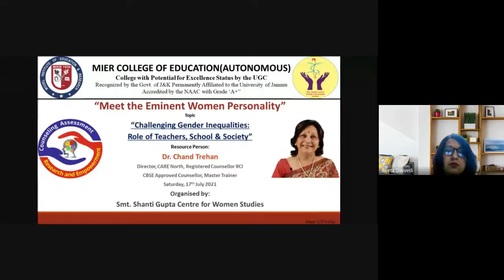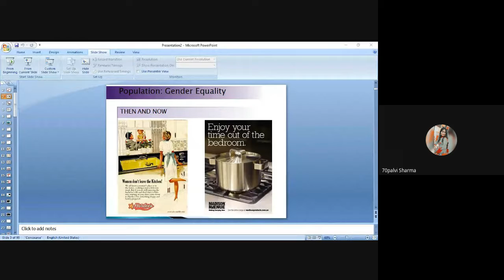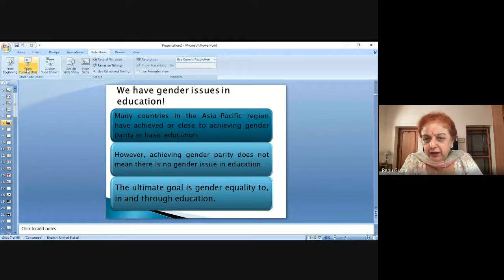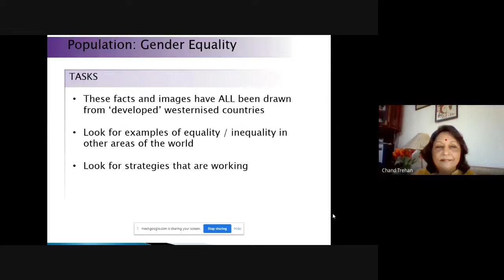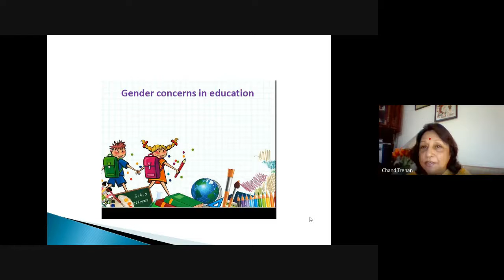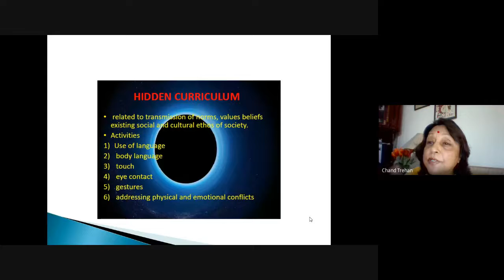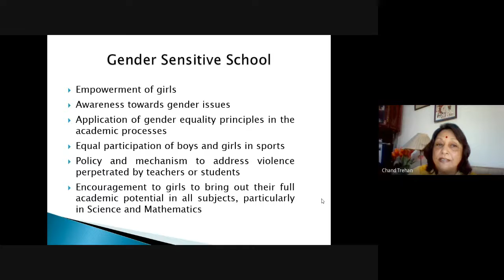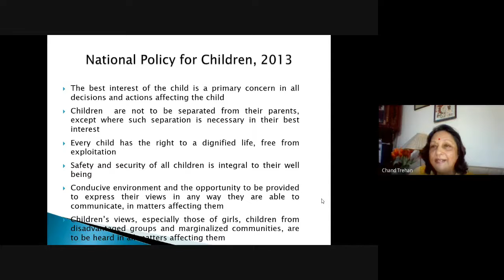Webinar on Challenging Gender Inequalities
Smt. Shanti Gupta Centre for Women Studies (SSGCWS), MIER organized a program under the series ‘Meet the Eminent Women Personality’ on 17th July’21. Dr. Chand Trehan, Registered Counsellor, RCI -Rehabilitation Council of India, was the resource person. Dr. Renu Gupta, Chairperson MIER chaired the session. Dr. Adit Gupta, Principal and Director MIER, Mrs. Rupa Gupta, Joint Director and Director CWS, HODs and Deputy HODs of PG and UG departments of the college along with the faculty and students attended the event.
Mrs. Rupa Gupta formally welcomed and introduced the resource person to the audience. Dr. Chand Trehan is a Freelance Psychologist with over 20 years of experience in the field of counselling. She delivers parental sessions and teachers’ workshops at the national level, in addition to conducting trainings on numerous topics. She primarily focuses on the welfare of children, adolescents, and destitute women while providing counselling. She is the founder of "Care North," a psychological counselling and training centre in Jammu and Chandigarh, as well as a member of the CBSE's Resource Person panel and Tele Helpline Counselor.